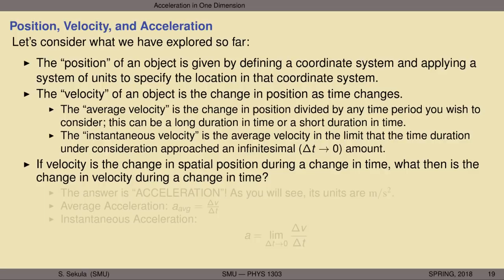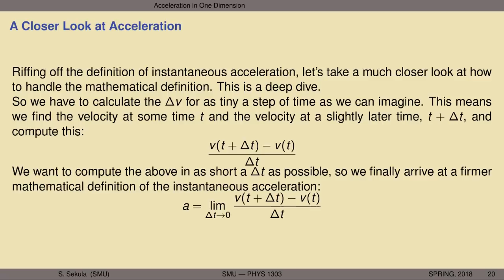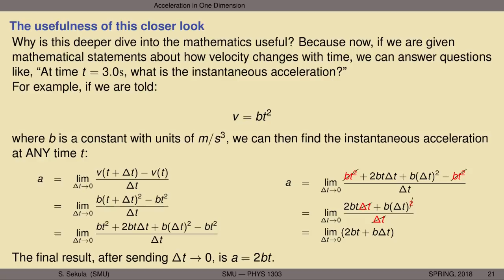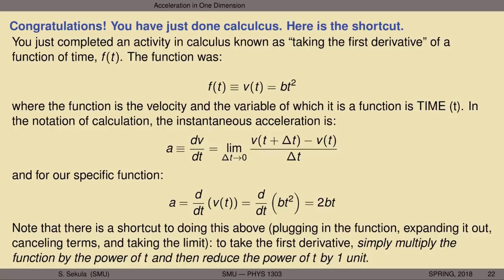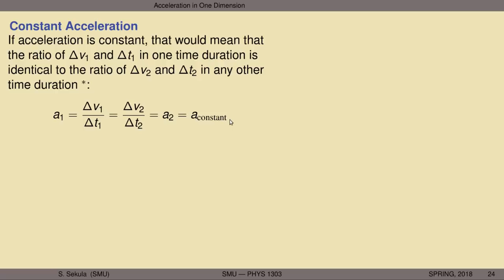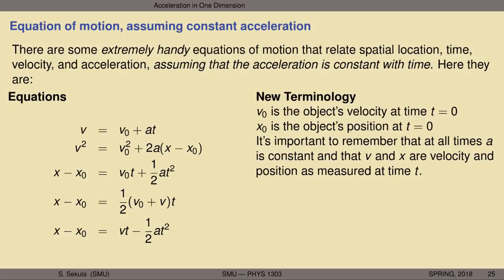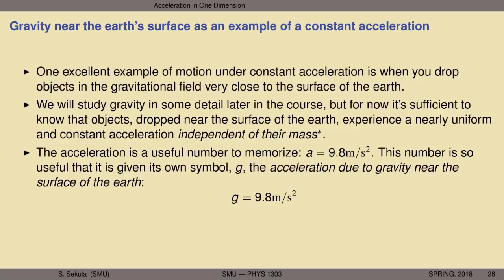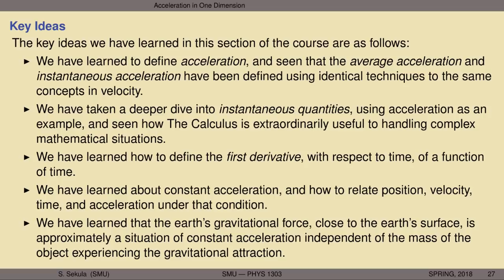PHYSICS I - Lecture 3 - Acceleration in One Dimension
Acceleration in the real world; describing acceleration; a deeper dive into instantaneous quantities;  constant acceleration; gravity near earth as an example of constant acceleration; dropping objects and graphing the motion.